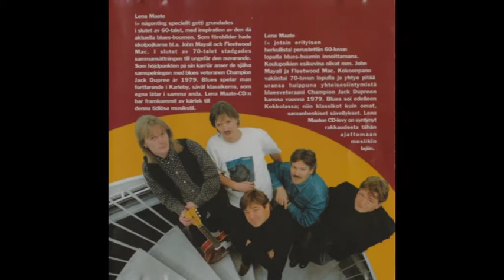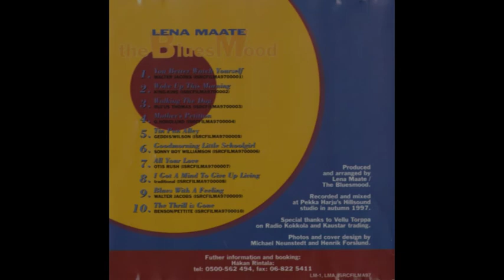Lena Maate - Walking The Dog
The Blues Mood - Watch Yourself 1997

Gusti Nordlund, kitara,laulu, huuliharppu
Håkan Rintala, basso
Kenneth Ågren, piano
Kaj Paananen, rummut
Ari Hopia AKA Diz Silver, kitara